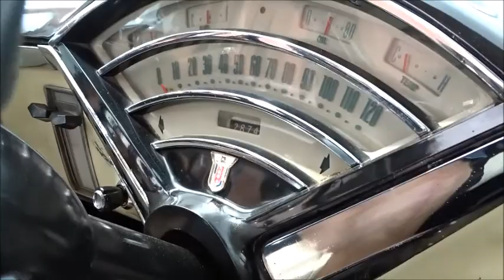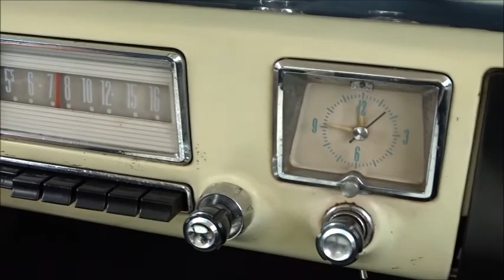1955 Mercury Monterey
This 1955 Mercury is powered by it's original 292 ci V-8 and has a 3 speed manual transmission with overdrive. The car is mostly original except for paint and upholstery. Lots of updates by the previous owner and the car is a fun car to show or drive. It runs great with the overdrive.  Check it out soon on eBay and at Garrett Classics.